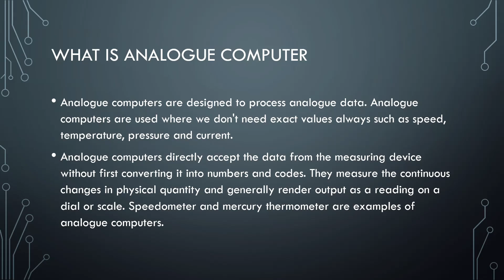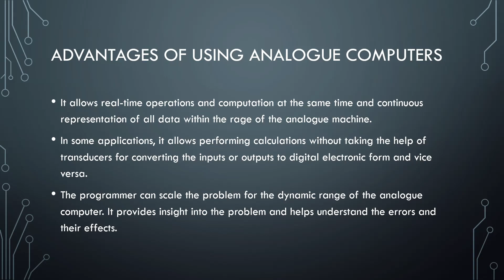What are Analogue computer | Analog Computer | Use of Analog computer|Analog computer kya hote hain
Hey friends in this video will learn about analog computer and we also learn use and features of analog computer ,what are different places of use of analog computer